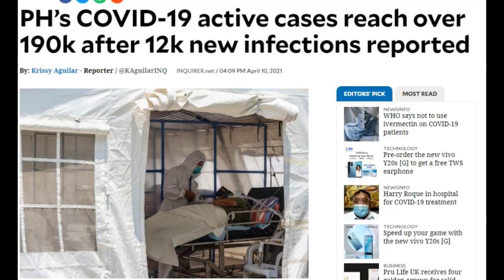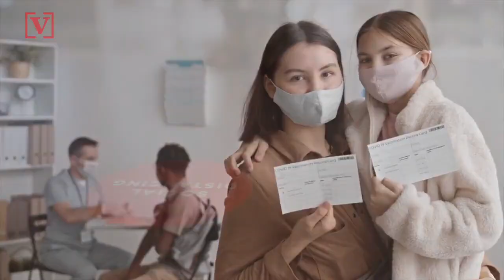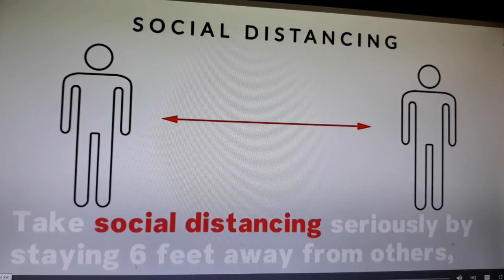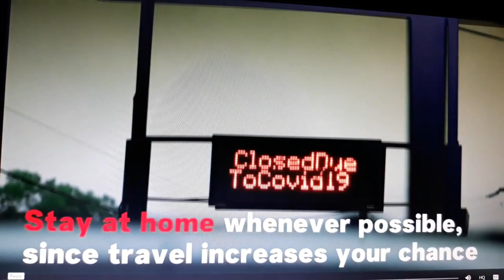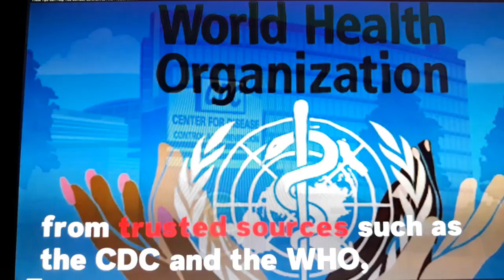When are we gonna get our life back to normal? REMINDERS: HOW TO BE SAFE AND HOW TO FIGHT COVID-19?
When are we gonna get our life back to normal?
With various vaccines rolling out, however, with the new variants,how soon we can go back to our normal life is no definite answer to it.
Various vaccines have been rolled out for global population
REMINDERS: HOW TO BE SAFE AND HOW TO FIGHT COVID-19?
COVID-19 is an infectious disease caused by a new coronavirus introduced to humans for the first time. It is spread from person to person mainly through the droplets produced when an infected person speaks, coughs or sneezes.
Following the basic health protocol will protect ourselves and will save others life as well.
Guidelines for Safety and Health Protocols CDC are all around everywhere
Medication and vaccination against COVID-19 is important, and so is a functioning immune system. The latter is often times overlooked when it comes to protecting against the virus. A healthy immune system is always important and it might just save your life now during the pandemic. The body’s various defensive mechanisms protect us from pathogens like bacteria and viruses. Our skin, bone marrow and saliva as well as a host of immune cells contribute to a highly complex system. What exactly does our body need to be able to defend itself well against pathogens?